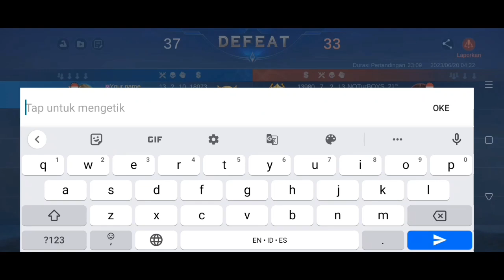Sok sok an Mabar kek situ yang gendong tim aja taunya malah nyusahin tim! malu lah sama Layla